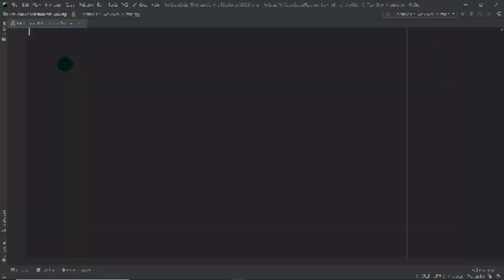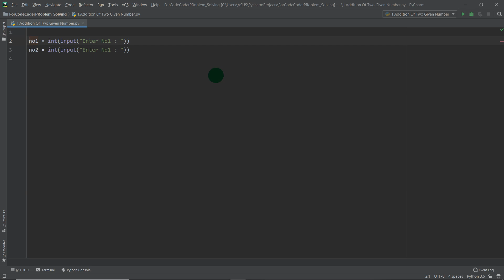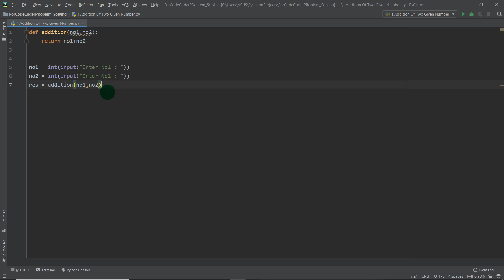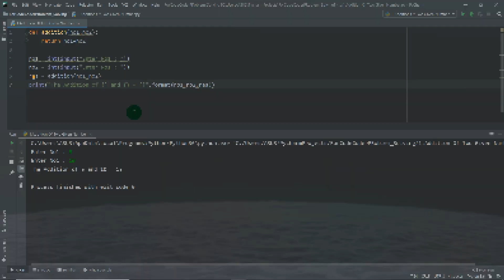Addition Of Two Numbers Using Python | Problem Solving With Python #1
In this video we will learn Addition Of Two Numbers Using Python  this is a part of Problem Solving With Python.
Or you can goto my about section where you will get my all social accounts